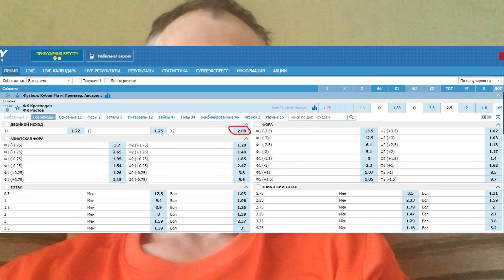Краснодар - Ростов - прогноз на Кубок МатчПремьер от 30.06.2019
Прогноз на матч Краснодар - Ростов. Матч состоится 30 июня 2019 года в рамках Кубка Матч Премьер.